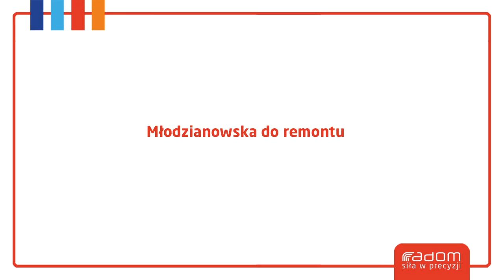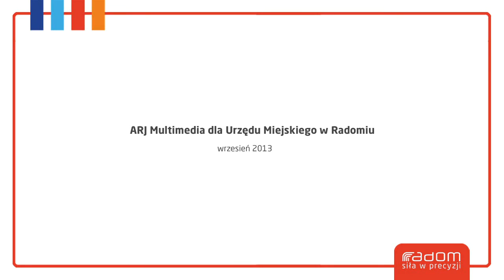Młodzianowska do remontu (Radom 07.09.2013r.)